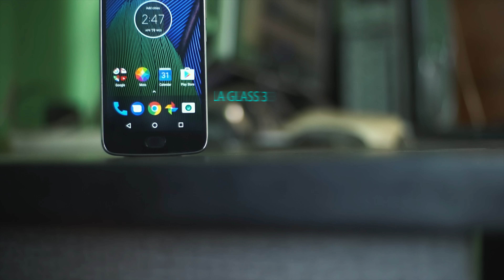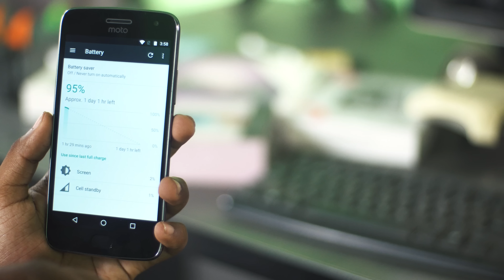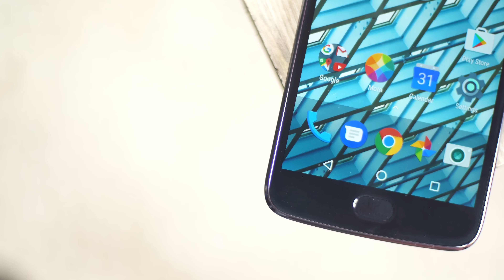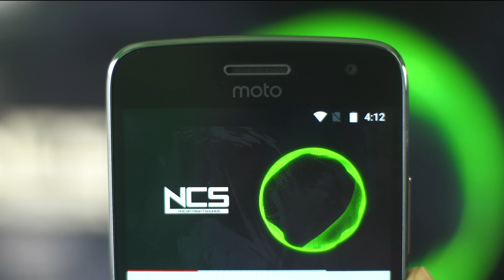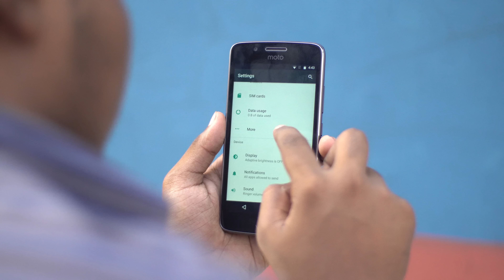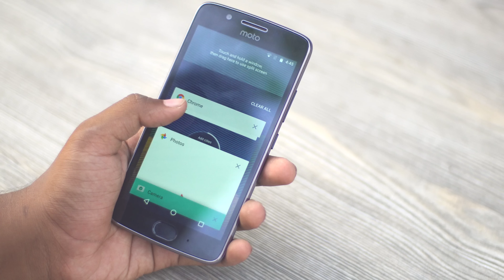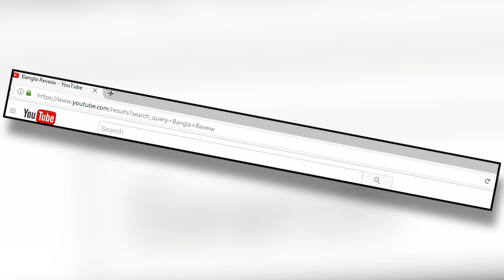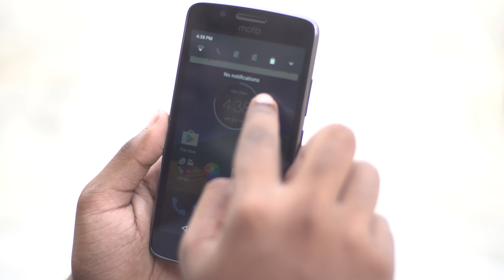Moto G5 & G5 Plus Review | Budget King : LOL | ATC | বাংলা | 4k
Moto G5 & G5 Plus Review | Budget King : LOL | ATC | বাংলা | 4k presented by ATC TEAM.

Guys like our review which is always appreciated,be with us for more such reviews.Best of luck for all.

** Follow The ATC Team on Facebook !! links below -